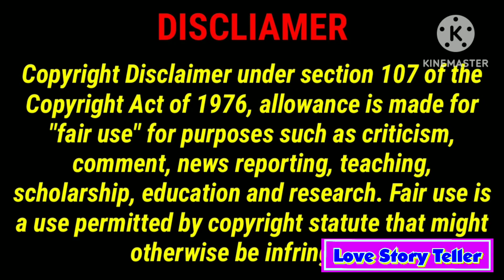My Bully Season2 Ep19